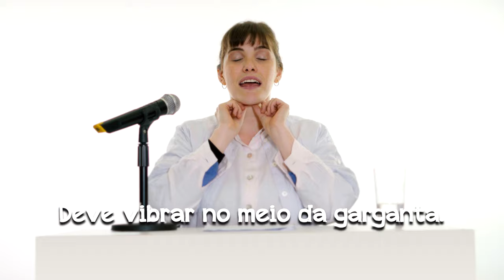Use esses truques pra melhorar a pronúncia do R francês | Avec Elisa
- O R francês pra muita gente é um mistério e soa bem difícil. Hoje eu pedi uma ajuda pra ajudar vocês a nunca mais ter esse problema. Vamos lá?